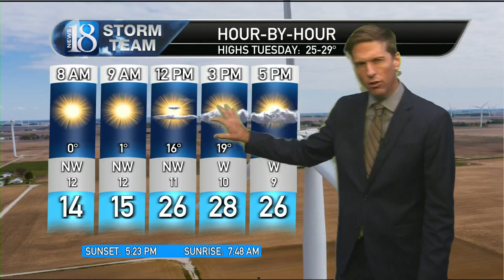November 27, 10 PM Weather Forecast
Cold, then warmer & wetter.